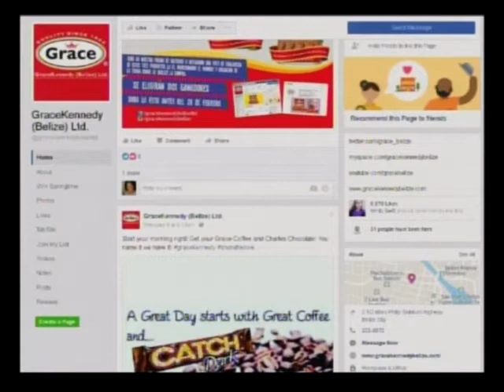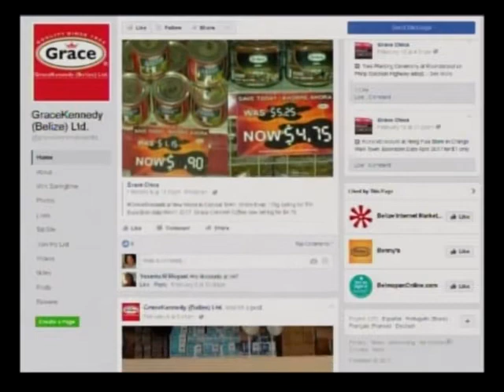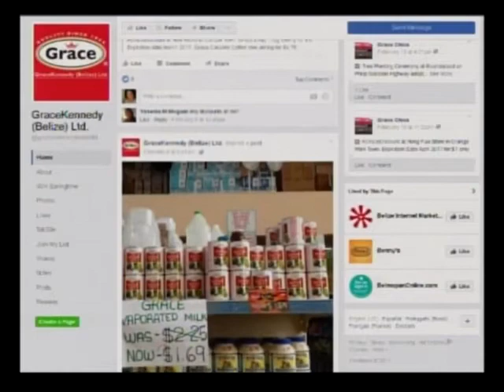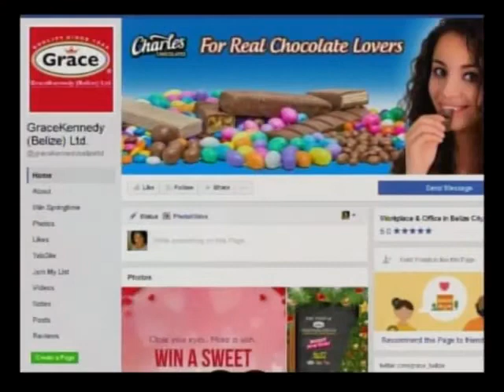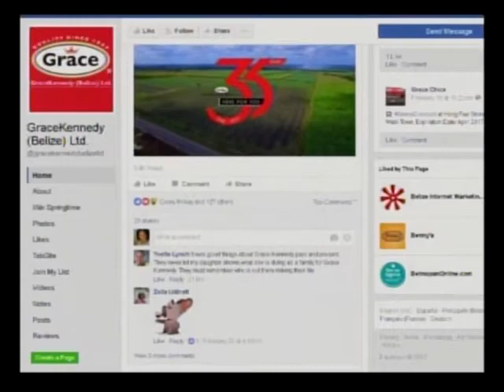Grace Kennedy Belize Celebrates 35th Anniversary in Belize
Gilroy Graham - Executive Chairman, GKB
Trudy Joseph - Marketing Officer, GKB